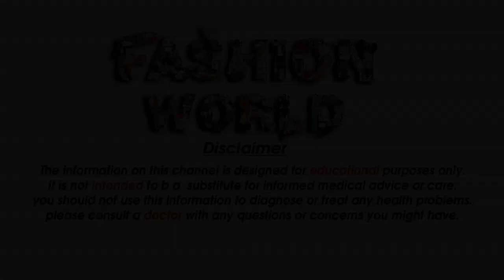Rs 399 Punjabi suit with printed dupatta patiala and dhoti salwar with colours Rs 399